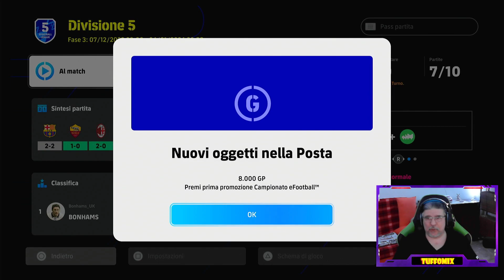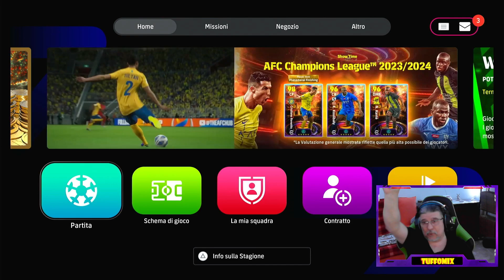🔥🔥 LOTTIAMO PER LA DIVISIONE 4! 🔥🔥 eFootball 2024 🔥🔥 PS5 ITA gameplay 😜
Un punto. manca un solo puto per raggiungere la div 4! La massima diviisione in cui noi siamo mai giunti!!
Ce la faremo ancora?